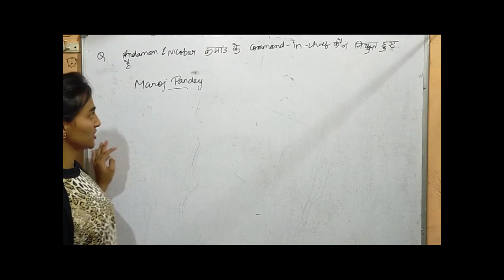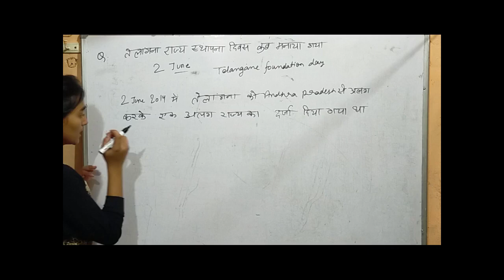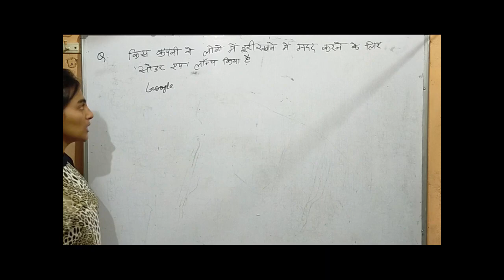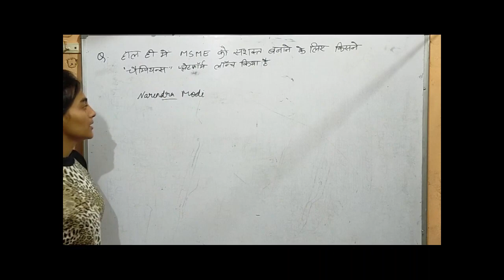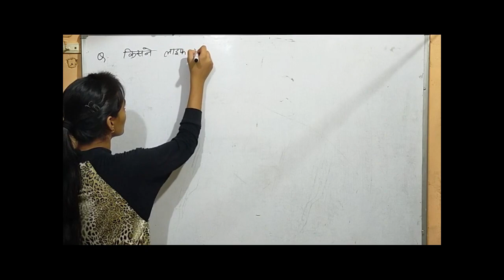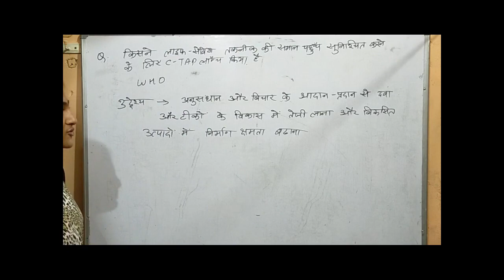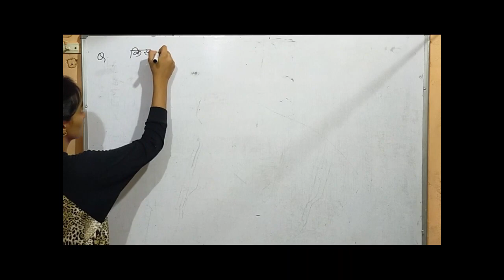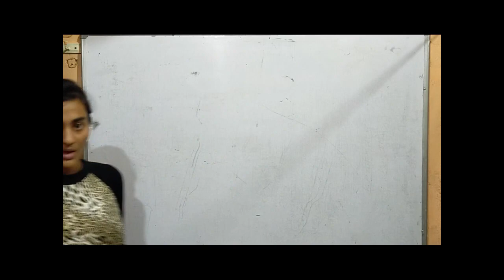General Awareness by Priya Goyal bajrang studies